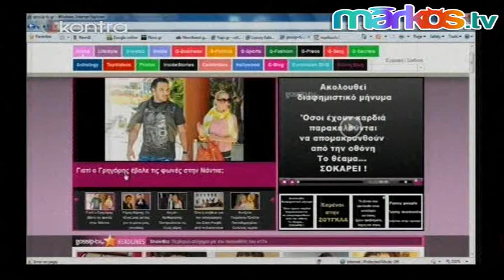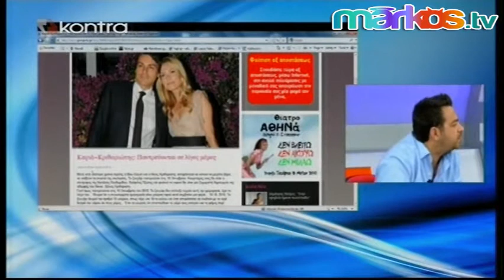Ο Τσίλι στο Δημήτρη Μάρκο3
o reporter tsili ston dimtiri marko sto kontra xyrisma